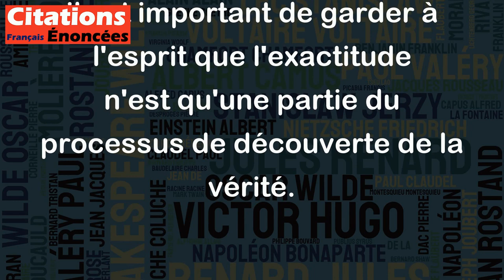L'exactitude n'est pas la vérité. - Henri Matisse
Cette citation de Henri Matisse suggère que la précision et l'exactitude ne suffisent pas pour révéler la vérité d'une situation ou d'un sujet. Bien qu'il soit important d'être précis et rigoureux dans ce que l'on observe ou que l'on communique, cela n'implique pas nécessairement une représentation entièrement exacte de la vérité. La vérité peut être subjective et dépendre de facteurs tels que la perspective, les croyances et les expériences individuelles. Par conséquent, il est important de garder à l'esprit que l'exactitude n'est qu'une partie du processus de découverte de la vérité.